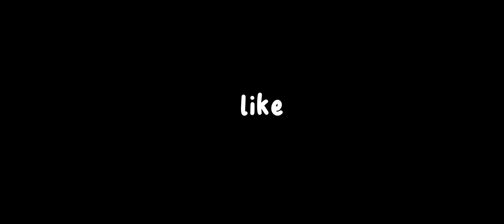prom queen//gacha trend//•Chøcø•